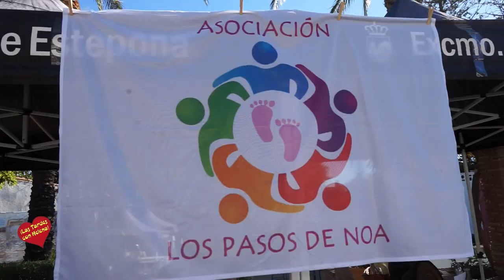Cancelada Estepona Mercadillo de Trasteros a beneficio de la Asociación los pasos de Noa